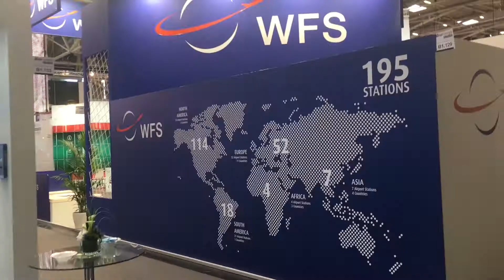WFS at Air Cargo Europe 2019 in Munich